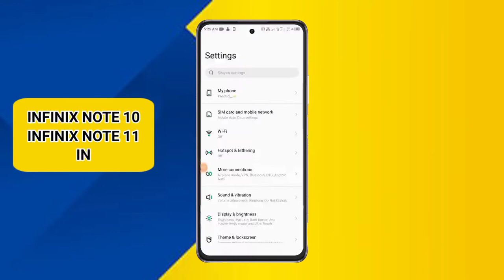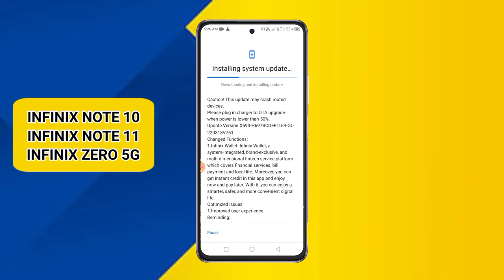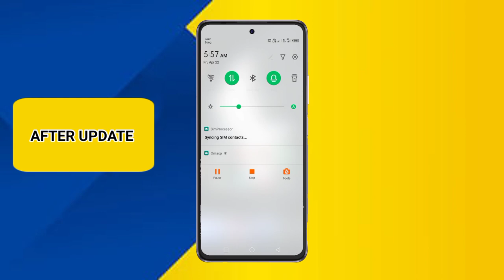Infinix Note 11 System Update || Infinix note 10 System Update || Infinix zero 5g system update